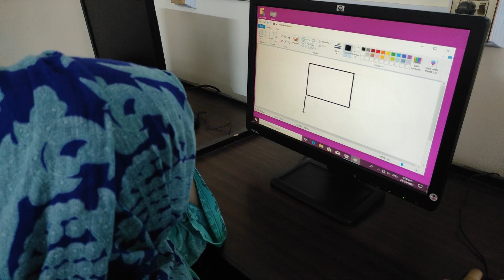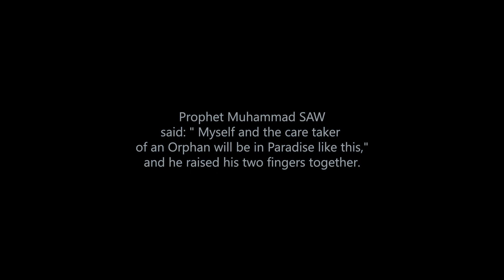Fairy Home - A Documentary By SHOTS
This is A documentary on the Fairy Home, it is located in Sukkur city of Sindh Province, Pakistan, Owned by Farzana Khoso.
Farzana has started this Organization in 2018 with a single child.

A Documentary by SHOTS.